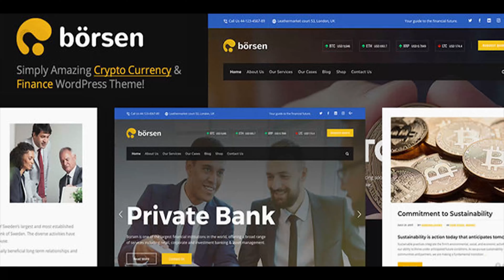Borsen Crypto Currency & Finance WordPress Theme | Themeforest Website Templates and Themes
Borsen is a powerful responsive cryptocurrency & finance WordPress theme. It’s suitable for many corporate website such as Financial Service, Finance Company, Financial Advisor, Cryptocurrency Trader, ICO & Blockchain Consultant, Currency Exchange, Ethereum Developer, Broker, Coach, Lawyers, Attorneys, Barristers at Law, Counsels, Solicitors, Advocates Accountant, Law Firm, Wealth Advisor, Brokerage Firm, Trading Company, Legal Offices, Cryptocurrency Investment, Bitcoin Exchange, Coin Currency, Blockchain, Crypto Trading, Mining, Insurance and general corporate website. Borsen – consulting WordPress Theme comes with Unyson framework. We have been developed our theme, collected every feedbacks from previous customers and put everything into this theme. It also comes with WPBakery (Visual Composer) the best drag & drop page builder on the market. The theme is super flexible with tons of great features. Borsen is also featured with Revolution Slider, the most powerful slider on the market. Key Features Save $34 Plugins Value – included with Revolution Slider $25 and WPBakery (Visual composer) $34! Professionally designed demos that can be imported with One-Click. 1-6 Column support. 10+ Header Layouts – With ability to control logo, navigation spaces. Custom CSS – Put your custom css easily via theme option. Custom Javascript – Put your custom javascript easily. Advanced typography options (Google Fonts). Built with HTML5 and CSS3. Child theme compatible. Compatible with many popular plugins, including WPML, Yoast, W3TC, Contact Form 7, JetPack Gravity Forms, Revolution Slider, Layer Slider, WooCommerce, All In One SEO and more! Cross-browser compatibility: FireFox, Safari, Chrome, IE11+. Documentation included. Easy to use WPBakery (Visual Composer) – the best drag & drop page builder on the market. Font Icons, SVG Icons (Font Awesome, Linear Icons, and Font Elegant Icons set). Import & Export – Ability to import and export theme options, widget and pages easily. Parallax Sections. Post Format – 4 post formats – Standard, Image, Video, Link. Powerful & Customizable Admin Panel. SEO Optimized. Sidebar Manager – Create sidebar and assign to individual pages/posts easily. Theme Options with easy customization. Translation (po mo files) Ready. Unlimited Color. Unlimited Header Layouts. Video Background Sections. WooCommerce Integration. WPML Fully Supported. Customer Support Customer Support part is important thing for us. We try our best to serve customers & make sure they are happy with our theme. and our support team will help you with the issue related to our theme. NB! – Images license in preview demo is not included in theme package! Changelog v1.0 = 01/10/2017
 initial released

download Borsen Crypto Currency & Finance WordPress Theme | Themeforest Website Templates and Themes